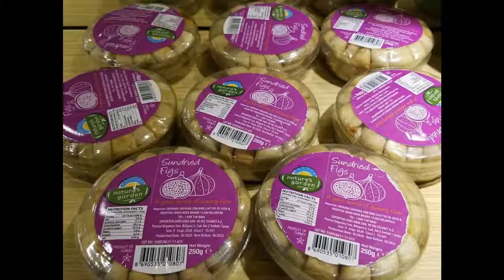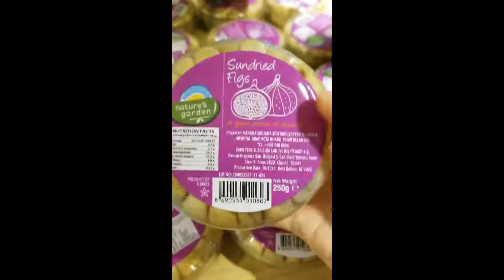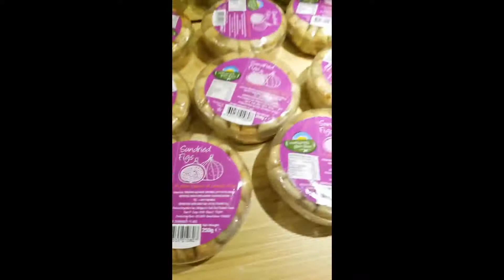Showing amazing cheap TURKISH FIGS(RM7.99) Online SHOPEE PURCHASE, Malaysia!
Amazing price! Showing TURKISH FIGS(RM7.99) Online SHOPEE PURCHASE, Malaysia!

Through my daily food vlog, I am going to show you the foods that I often eat in the morning. It is not only my own oats cookies, but also various dried fruits or nuts, along with my morning coffee.

I love dry fruit so much, so I bought 8 packs of figs instead of just one through the online SHOPEE app in Malaysia. If you buy two or more, the delivery fee is already free, of course depending on each items, but because I consume those so quickly, I don't just buy only one or two, so I purchased eight packs of figs while I ordered them.
I'll eat one pack in about two days, so I guess I'll eat all eight packs in 15 days. haha!
The price of one pack is only RM7.99 which is less than US$2. It weighs 250 grams each and contains tiny tiny figs. It seems that there are roughly 20 figs in it.

For those who love dried fruits like me, I hope you should try this delicious figs having a good healthy nutrition value and the lovely sweet taste. It's really delicious.

➡︎ Do you like Dried Korean Persimmons?

Be Happy & Enjoy Eating!♥️